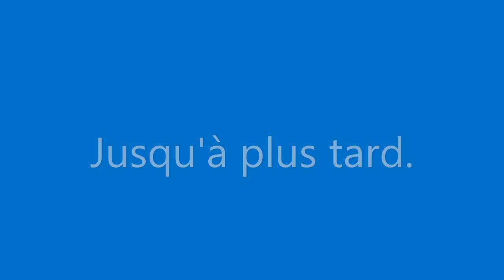Nouveau mot du jour: doigt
Je pratique le français.